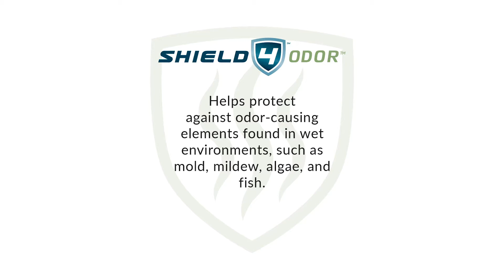Shield 4™ Arched Mesh Back 1/4 Zip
Built to handle all-day expeditions, the Shield 4™ Arched Mesh Back 1/4 Zip provides optimal protection and comfort when the sun threatens to cut your time on the water short. The four-way stretch construction allows flexibility and unhindered mobility, while the snug-fit forearms keep the sleeves from riding up during casts. Breathable mesh on the back and underarms works to keep you cool all day long. The Shield 4™ Arched Mesh Back 1/4 Zip is engineered with our Shield 4™ technology to guarantee all-around protection from the elements.